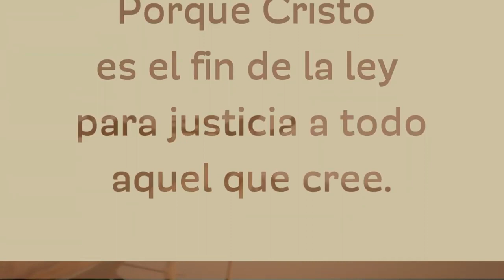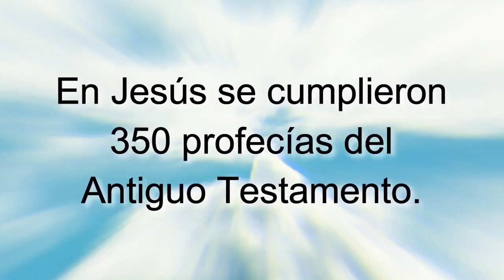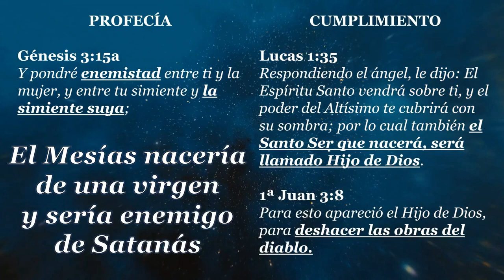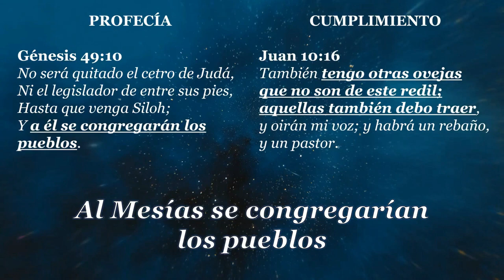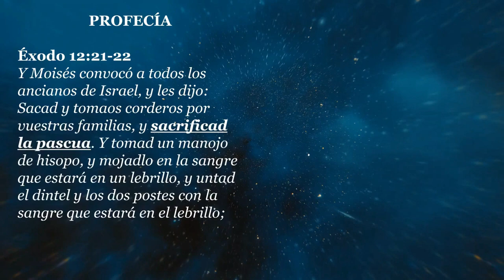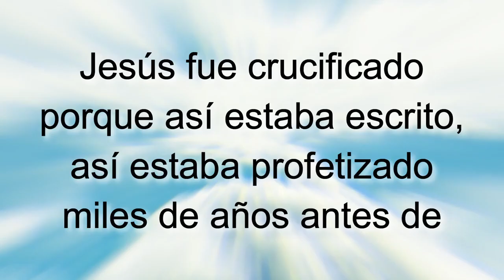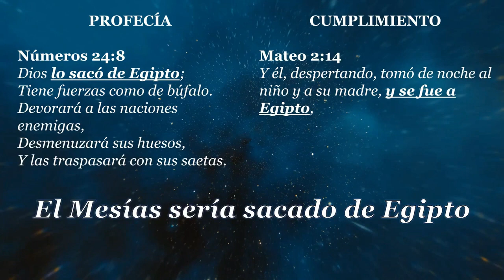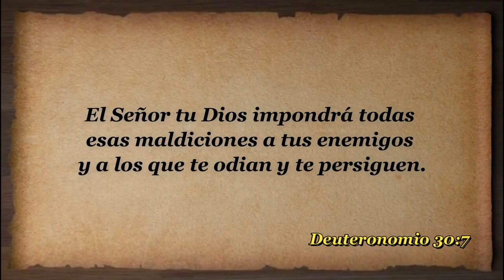T8E2 Jesucristo y la ley de Moisés SERIE Enseñando a Jesucristo